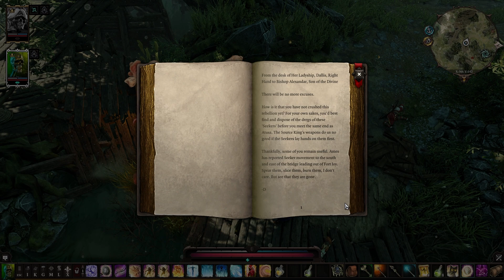Aavak Streams Divinity Original Sin 2 Multiplayer – Part 45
An undead dwarf and elf walk into a bar... Aavak and LadyShelab will be diving into Divinity Original Sin 2 for a Lone-Wolf co-op experience!